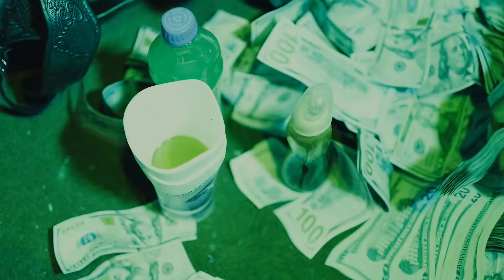[FREE] BIG 30 x Pooh Shiesty Type Beat 2021 “50 Shots”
PURCHASE A LEASE BEFORE YOU USE ANY OF MT BEATS.

Lease Pricing:
💰 MP3(Lease): $39,99
💰 WAV(Lease): $69.99
💰 Track Stems(Lease): $100
💰 Unlimited(Lease): $250
💰 Exclusive Purchase: SEND OFFER

FREE FOR NON PROFIT USE ONLY. ANY RELEASES OF A SONG WITHOUT A LEASE WILL BE HIT WITH COPYRIGHT.

*IGNORE TAGS*
pooh shiesty type beat , pooh shiesty type beat 2021, Big 30 type beat , big 30 type beat 2021, pooh shiesty instrumental, big 30 instrumental,